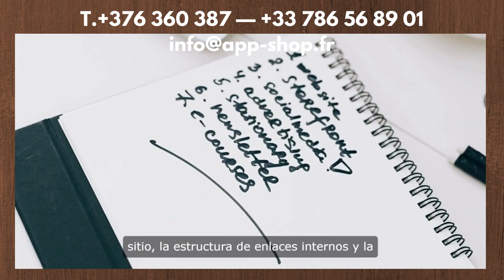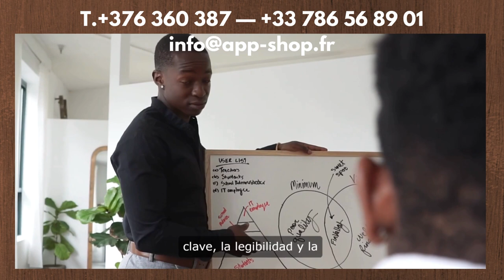Creación auditoría SEO, asegurarse de que Google puede rastrear e indexar sus páginas T.+376 360 387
Para realizar una auditoría SEO exhaustiva, se deben seguir varios pasos clave. En primer lugar, es esencial asegurarse de que Google puede rastrear e indexar fácilmente sus páginas relevantes. Esto implica verificar si hay problemas técnicos que puedan estar obstaculizando el proceso.

A continuación, es importante evaluar la velocidad del tiempo de carga de tu sitio web y qué tan bien se adapta a los dispositivos móviles. Con el uso cada vez mayor de teléfonos inteligentes y tabletas, tener un sitio optimizado para dispositivos móviles es crucial para mantener una clasificación alta en los motores de búsqueda.

Otro aspecto crítico a considerar es la arquitectura general de su sitio web. Esto incluye examinar la navegación del sitio, la estructura de enlaces internos y la estructura de URL para garantizar que esté optimizado para los motores de búsqueda.

Además, evaluar la calidad y relevancia de su contenido es esencial para mejorar su visibilidad orgánica. Esto implica analizar el uso de palabras clave, la legibilidad y la participación general del usuario.

Además, es importante evaluar si sus esfuerzos actuales de SEO están atrayendo a la audiencia adecuada a su sitio. Comprender su grupo demográfico objetivo y sus comportamientos de búsqueda puede ayudarlo a adaptar su estrategia de SEO en consecuencia.

Por último, llevar a cabo un análisis exhaustivo de las estrategias de SEO de sus competidores puede proporcionar información valiosa sobre áreas en las que puede mejorar y diferenciarse en el mercado. Además, evaluar sus esfuerzos de SEO fuera de la página, como los perfiles de vínculos de retroceso y la presencia en las redes sociales, puede ayudar a identificar áreas de mejora y crecimiento.